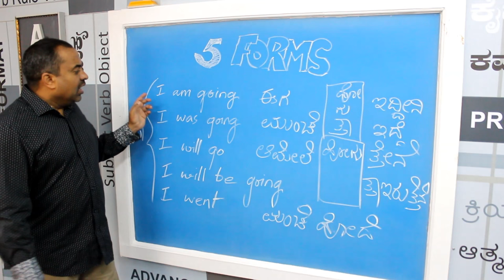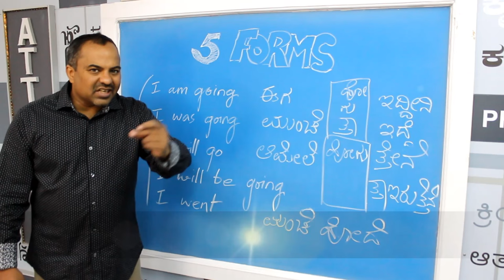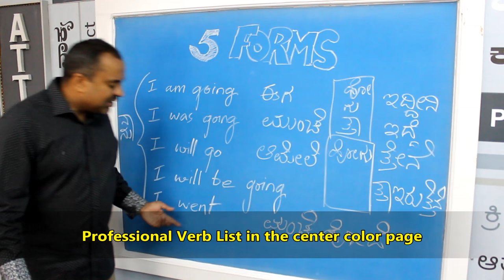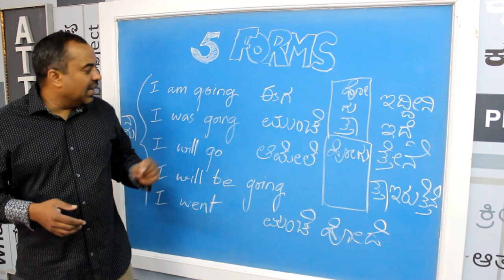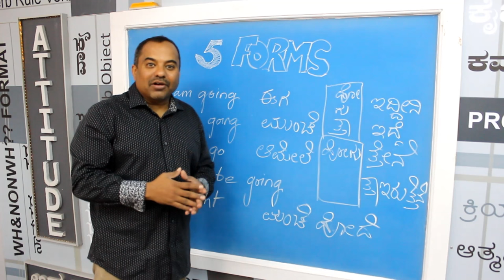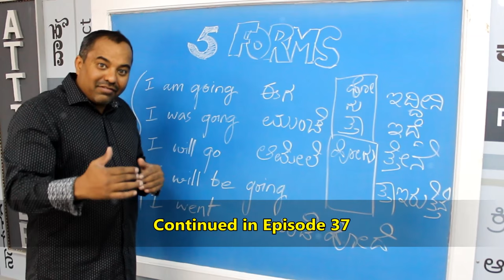Prakruthi N. Banwasi's English through Kannada (S3E36): 5 Forms Practice PART 2):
Prakruthi N. Banwasi's tips (Series 3 Episode 36): 5 Forms: 5 Forms with the Subject I + AM/WAS/WILL/WILL BE and then ‘I WENT’ was taught in the last few episodes. In the last episode we began summering 5 Forms and explained the same with practice. This is being continued here to ensure clarity in usage after watching this video.

As suggested in an earlier episode (S3Ep29) when you begin to understand the use of 30 Subjects multiplied into 10 sentences (5 Forms plus Not) further multiplied into the usage with 500 Verbs (of the 1650 existing Verbs); so a total of 1.5 lakh sentences are easily made by the student.

Prakruthi N. Banwasi’s method is enumerated here in the last part. The method of using 5 Forms and making extended sentences without getting tense is shown here… With the usage rules of S V O + to / with / by, etc. A group of like-minded people improve like you in Group and Individual classes and offer a support system and also encourage you to speak and improve.

5 Forms is the crux of Prakruthi N. Banwasi’s teaching method. This gives clarity to all to make basic sentences and ensure that the fear of using language is done away with. In this episode we start with the first and most important step to understand how to construct basic sentences in English with a good subject (Indian languages are defined by verbs whereas English sentences make the subject its focus.

Prakruthi N. Banwasi provides easy effective tips to improve one's existing command over English, linguistic ability, Contemporary Corporate Communication norms and Professional Behavior. These tips work wonders for people who aim to better their communication and thus optimize their effectiveness while minimizing their efforts. Better your existing ability to use English by watching this series. Classes are also conducted at Jayanagar and Malleswaram and please call Prakruthi N. Banwasi (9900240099) for details about the Banwasi's Beginner's to Best English Book and Videos (on DVD and Pen drives).

Group and Individual Classes in Basic / Advanced and Professional English are conducted at Jayanagar and Malleswaram in batches of 1 or 1.5 hrs on a daily, weekend, full-time or flexi-time basis. Special ladies batches, corporate classes and classes for students and teachers in academic institutions are conducted too. Do contact Prakruthi N. Banwasi (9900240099) for details about the Banwasi's Beginner's to Best English Book and Videos (on DVD and Pen-drives).